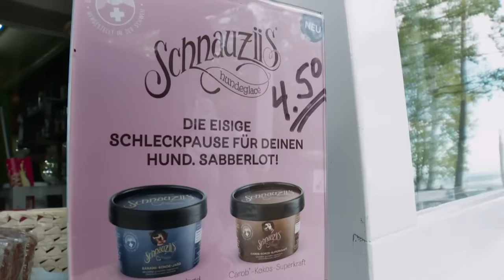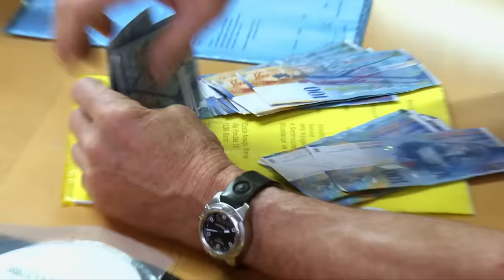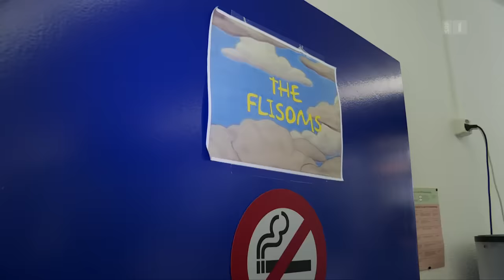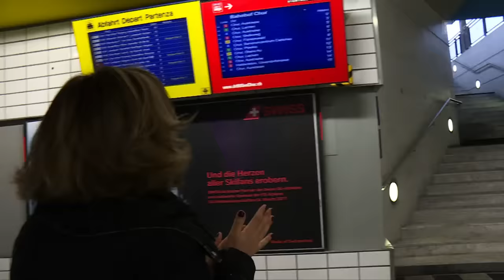Grüezi Schweiz – Die Einwanderer | Neue Heimat Schweiz | Doku | SRF Dok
Jedes Jahr beginnen mehr als 100'000 Menschen ein neues Leben in der Schweiz. Und jedes Jahr gehen auch mehrere Zehntausend Menschen wieder zurück in ihre alte Heimat. Das Schweizer Fernsehen hat vier Familien über mehrere Jahre begleitet. Wer bleibt, wer geht?

Ein Leben ohne Hausangestellte. Der erfolgreiche indische Manager Rahul Budhwar aus Delhi tritt eine Stelle als CEO in der Schweiz an. Zusammen mit seiner Frau Megha und der gemeinsamen Tochter baut er sich in der Schweiz ein neues Leben auf. Bisher lebte die Familie mit Chauffeur und einer Vollzeit-Hausangestellten. Dies können sie sich in der Schweiz nicht mehr leisten. Also müssen sie das tägliche Überleben im Alltag und im Haushalt lernen. Wie managen sie ihr Leben mehrere Jahre nach dem Umzug in die Schweiz ihr Leben?

Ein Leben ohne Familie. Eigentlich sind ihre beiden erwachsenen Söhne und ihre betagte Mutter der Lebensinhalt von Lisa Maria Araujo aus Portugal. Doch finanzielle Gründe zwingen sie, in der Schweiz eine Arbeit in einem Alters- und Pflegeheim anzunehmen. Zugleich hat sie die Hoffnung, in der Schweiz einen neuen Lebenspartner zu finden. Hat sich dieser Wunsch nach mehreren Jahren in der Schweiz erfüllt?

Ein Leben ohne soziale Kontakte. Die schottisch-deutsche Familie McKay zieht aus dem ostdeutschen Meissen nach Disentis. Vater Iain zieht zunächst mit den zwei Töchtern voraus, die Mutter Marion soll später mit dem gemeinsamen Sohn nachkommen, so der Plan. Doch die McKays tun sich schwer damit, im Graubündner Bergdorf Anschluss zu finden. Zudem erweist sich die Distanz zwischen den Familienteilen als schlimmer als erwartet. Nach acht Monaten fällt die Entscheidung: Die McKays ziehen zurück nach Deutschland. Jetzt leben sie wieder in dem Haus, von welchem sie in die Schweiz aufgebrochen waren. Werden sie nun ihr Glück finden?

Ein Leben ohne Krieg. Der syrische Flüchtling Aziz und seine Familie waren vor dem Krieg in die Schweiz geflüchtet. Der Arzt hatte sich dort aufgrund seiner medizinischen Ausbildung gute Chancen auf Arbeit ausgerechnet. Doch seine syrischen Diplome werden in der Schweiz nicht anerkannt. Der ehemalige leitende Arzt muss als Asylbewerber fast ganz von vorne anfangen. Wird er alle Hürden nehmen und es erneut zu einem Job als Arzt und sozialem Ansehen schaffen?

«DOK» hat die vier Familien über mehrere Jahre begleitet und ihre Hoffnungen, Zweifel, Erfolge und Niederlagen dokumentiert. Der Film zeigt auf, was es braucht, um das persönliche Glück zu finden – in der neuen oder in der alten Heimat.

 👇 Mehr zum Thema Dokus & Reportage gibt es hier:
👥 SRF Dok auf Facebook: